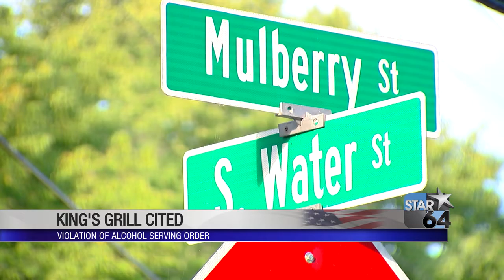Lebanon business cited for violating "last call" order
LEBANON, Ohio (WKRC) - King's Bar and Grill was cited for health violations on Friday night, along with other liquor-permitting businesses.

Agents from the Ohio Investigative Unit were responding to complaints of businesses ignoring restrictions in place to stop the spread of COVID-19.

King's Grill was given an administrative citation for selling alcoholic beverages outside of the permitted hours. Agents were able to buy beer at 10:45 p.m., after the 10 p.m. time restriction.

The owner of King's Grill says he didn't know about that order.

The other locations cited were the Wayne County Speedway in Orville, Waverly Moose Lodge, Layne Lounge in New Carlisle, Hotwired Restaurant Group LLC (Tempe Taco) in Reynoldsburg, and Burnzie's Old Trail Inn LLC in Columbus.

These cases will go before the Ohio Liquor Control Commission for potential penalties.